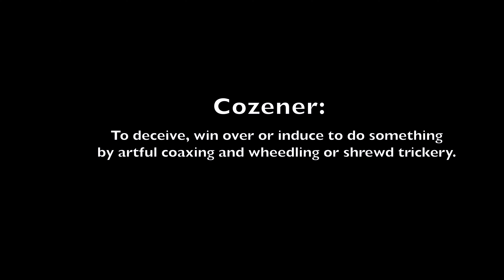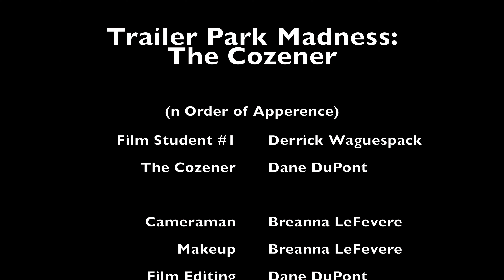Trailer Park Madness: The Cozener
Derrick "Wag" Waguespack is in film school and has been partnered up for a group project with the new weird guy that just enrolled in the class, Dane.

Wag heads over to Dane's house to check out some of the footage they shot the other day. Suspicion and unease sets in as Wag sees more of Dane's surreal world. Is Dane just that "odd duck" that we poke fun at behind closed doors? Or is he something much more strange? Perhaps sinister even...